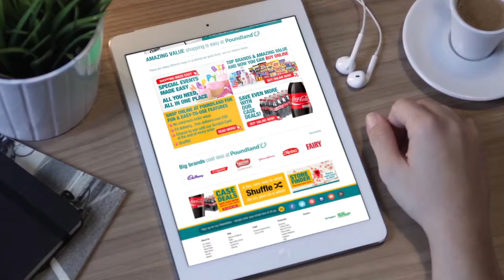Big night out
Shop online with Shopping Made Easy at Poundland for all your big night out essentials at amazing value -